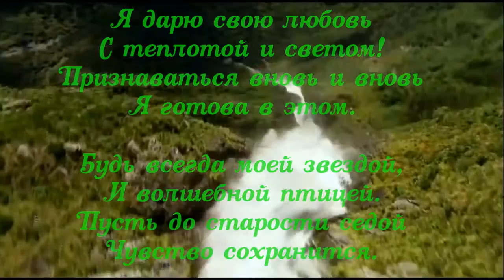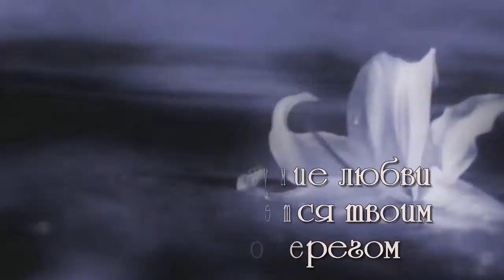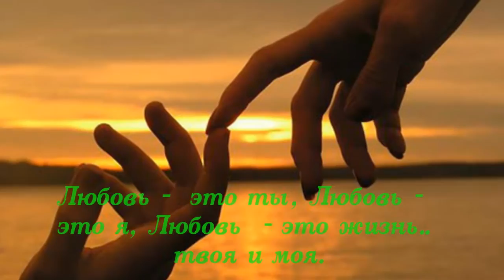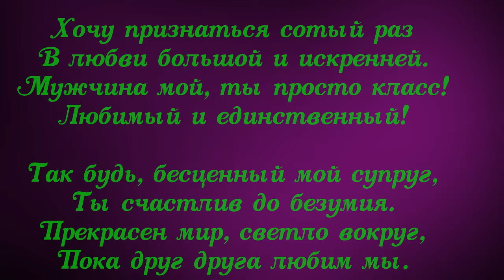мужу в день влюблённых